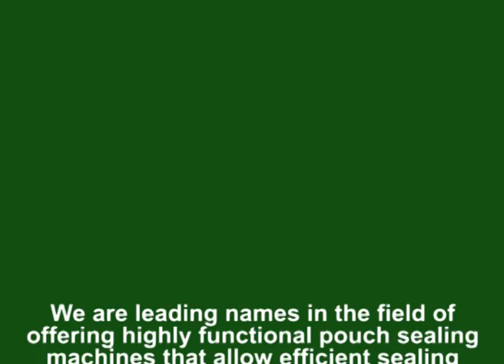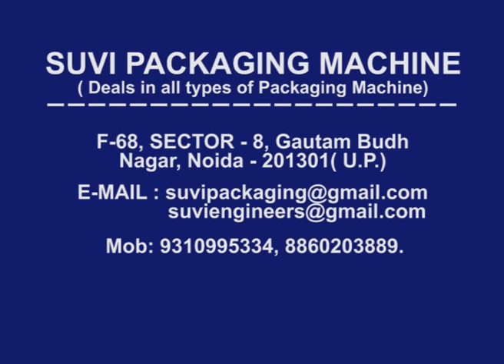Pouch Sealing Machines